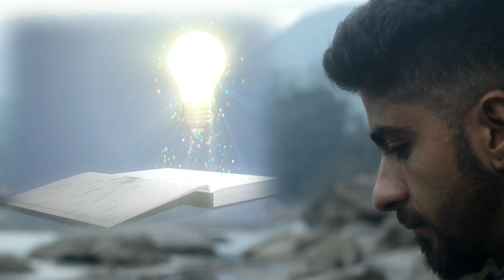आप के सभी समस्या का हल 👉दर्शन शास्त्र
👉इस वीडियो का लक्ष्य अपने दर्शकों को जाँचना है कि क्या आप को आध्यात्म और दर्शन में अभिरुचि है यदि है तो इसपर भी गहराई से बातें करूँगा👍